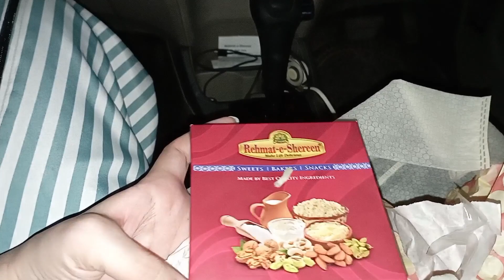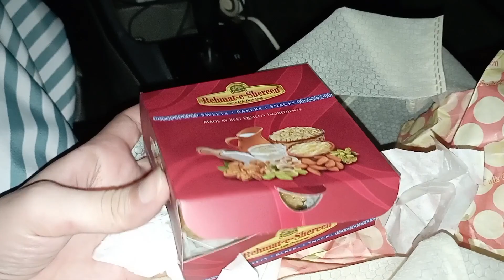Malir cantt Karachi drive thru || Husband gave the beautiful gift🎁🤩VLOG 29